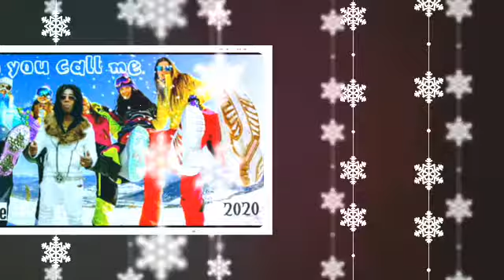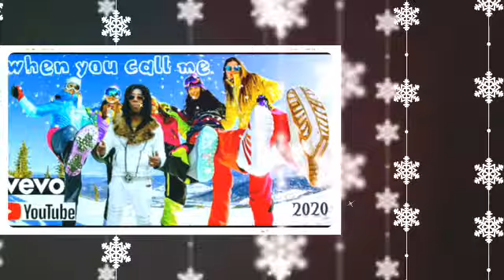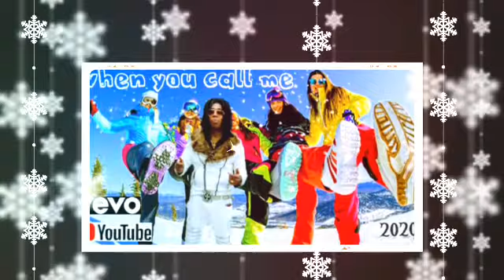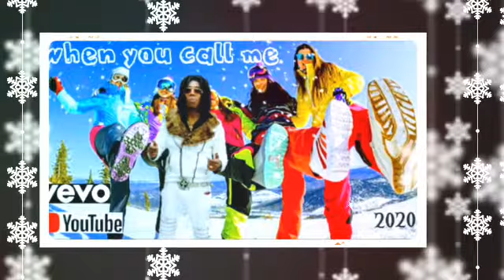2020 release/Music Artist Terry B( when you call me)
Music Artist Terry B 2020 new release (when you Call Me) lyrics written by Music Artist  Copyrighted 2019